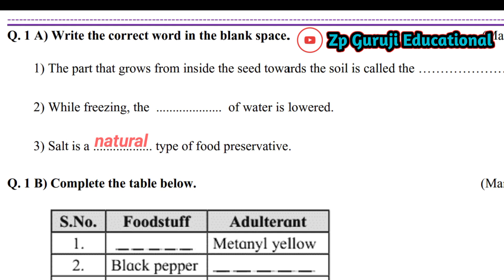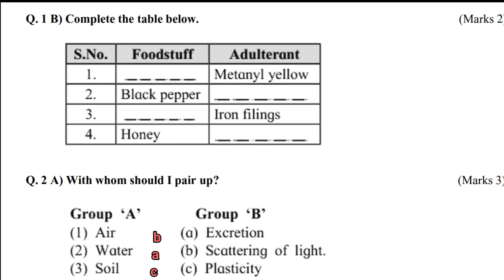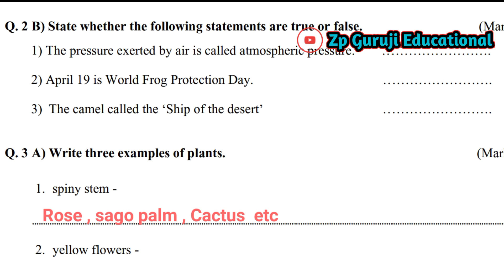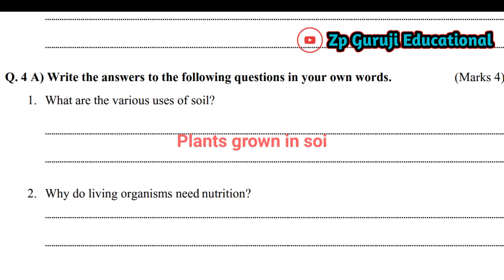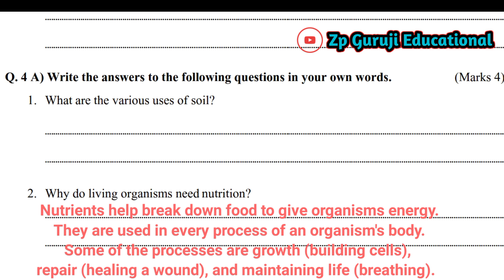आकारिक चाचणी क्रं-1 ||class7th || sub- science 2022-23 answerkey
aakarik chachni 1st no. class7th sub science

7वी गणित 👇🏻👇🏻👇🏻👇🏻

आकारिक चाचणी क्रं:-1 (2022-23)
वर्ग 6वी संपूर्ण paper

वर्ग 5वी मराठी paper

आकारिक मूल्यमापन चाचणी क्रमांक 1,
7 वी मराठी👇🏻👇🏻👇🏻

आकारिक मूल्यमापन चाचणी क्रमांक 1 इयत्ता सातवी विषय हिंदी,
आकारिक मूल्यमापन चाचणी क्रमांक 1 इयत्ता तिसरी,
आकारिक मूल्यमापन चाचणी क्रमांक 1 इयत्ता सहावी,
आकारिक मूल्यमापन चाचणी 1,
आकारिक मूल्यमापन चाचणी 2 इयत्ता सातवी,
आकारिक मूल्यमापन चाचणी 2 इयत्ता सहावी,
आकारिक मूल्यमापन चाचणी 2 इयत्ता सातवी विषय मराठी,
आकारिक मूल्यमापन चाचणी 2 प्रश्नपत्रिका,
आकारिक मूल्यमापन चाचणी 2 इयत्ता पहिली,
आकारिक मूल्यमापन चाचणी 2 इयत्ता पाचवी,
आकारिक मूल्यमापन चाचणी 2 इयत्ता आठवी,
आकारिक मूल्यमापन चाचणी 2 सहावी,
akarik mulyamapan chachani kramank 1 4th,
akarik mulyamapan chachani kramank 1 5th marathi,
akarik mulyamapan chachani kramank 2 5th,
akarik mulyamapan chachani kramank 2 6th marathi,
akarik mulyamapan chachani kramank 1 6th,
akarik mulyamapan chachani kramank 2 6th ganit,
akarik mulyamapan chachani kramank 2 6th hindi,
akarik mulyamapan chachani 7th,
akarik mulyamapan chachani 2 7th,
akarik mulyamapan chachani kramank 1 7th maths,
akarik mulyamapan chachani kramank 1 7th english,
akarik mulyamapan chachani kramank 2 7th english,
akarik mulyamapan chachani 8vi,
akarik mulyamapan chachani kramank 2 8th,
akarik mulyamapan chachani kramank 1 8th hindi,
akarik mulyamapan chachani kramank 1 8th

🔴 playlist मध्ये अजून व्हिडिओ आहे तुमच्या कामाचे चेक करा🔴